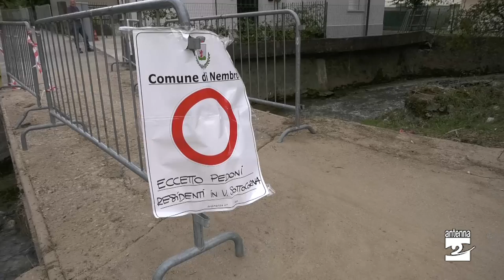Nembro: dopo il maltempo chiuso un ponte sul Carso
Situazioni di disagio anche a Nembro, dopo la bomba d'acqua di inizio settimana. Il punto più critico resta quello del torrente Carso, nella zona delle scuole medie.